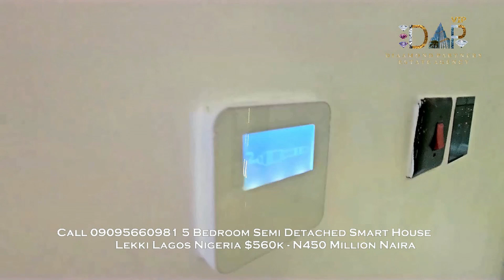5 Bed Luxury Smart Home Lekki Phase 1 Lagos Nigeria 450m Naira -$560k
Lekki Lagos Nigeria $560k - N450 Million Naira
Call Diaamond @ 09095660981 or 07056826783

Fully fitted and finished with adequate facilities to suite buyers taste.
All necessary documents for title verification and due diligence are available.
Located in a gated and secured estate with security and good drainage.

WELL BUILT 5 BED SEMIDETACHED DUPLEX WITH SWIMMING POOL, ROOFTOP TERRACES, AND CINEMA
- Modern Contemporary Architecture
- Ample Car Park
- High Ceiling
- Swimming Pool
- Cinema
- Rooftop Terrace
- Spacious Living Areas
- Secure Estate
- Fully Fitted Kitchen
- Green Area
- Spacious Luxury Sanitary Wares
- Beautiful Fitted Wardrobes
- Integrated Audio System
- Spacious Family Lounge
- Gorgeous Lightings
- Top Quality Modern Appurtenances
- Neatly Detailed Finishing
- Boy's Quarters
- CCTV Surveillance
- Fantastic Neighbourhood

All our listings are Brand New Houses, You will be the first Landlord to occupy the house.
We're very flexible with buyer agency as we connect buyers directly to property developers/sellers in Nigeria.